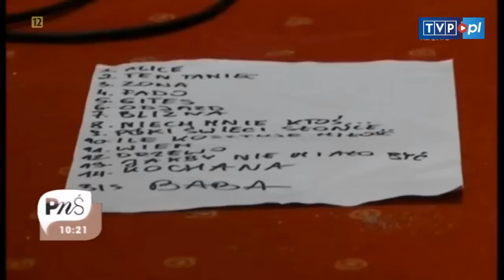Renata Przemyk u Alicji Resich-Modlińskiej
Jest zadeklarowaną feministką, ale nie przeciwniczką mężczyzn. Mama 9-letniej Klary, która uporządkowała jej życie, wcześniej pełne chaosu. U Alicji Resich-Modlińskiej gości piosenkarka Renata Przemyk. [!!!]

JESTEŚMY TEŻ TUTAJ:
Strona TVP VOD: